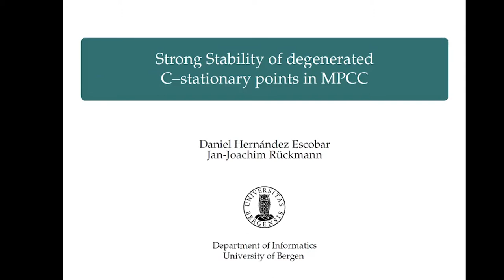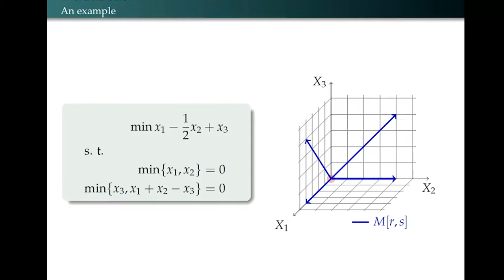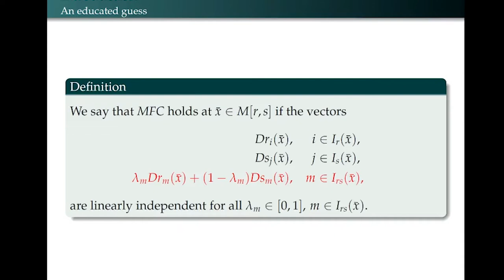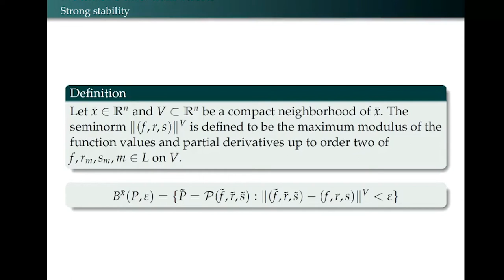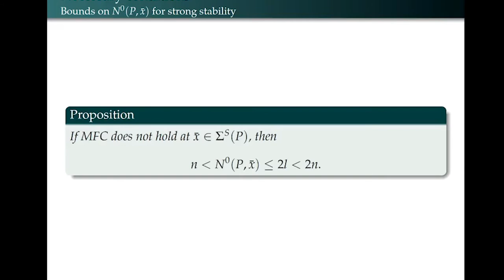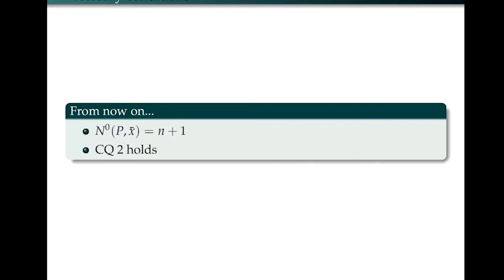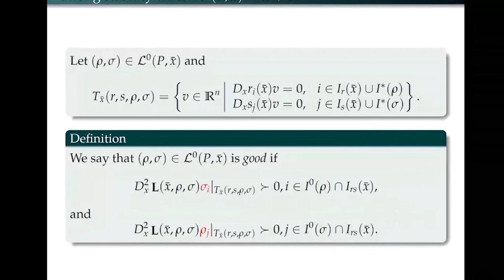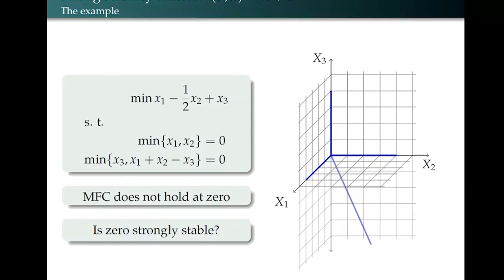Seminario Online Jan-J. Rückmann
El Instituto Universitario de Investigación "Centro de Investigación Operativa" (CIO) de la Universidad Miguel Hernández de Elche acogió el pasado 8 de junio  esta conferencia del investigador Jan-J. Rückmann de la Universidad de Bergen

Título del seminario: Stabilityof C-stationary Points for Mathematical Programs with Complementarity Constraints.